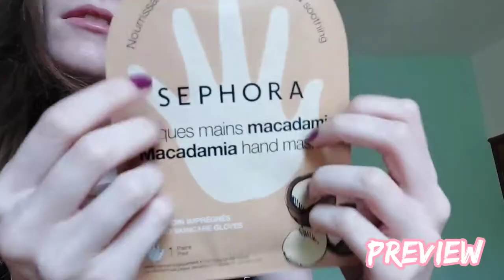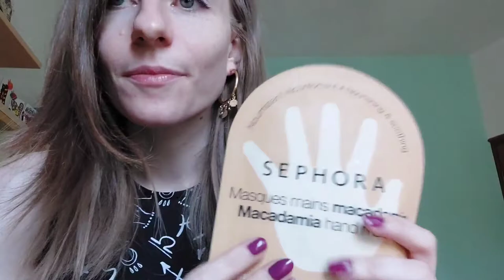| ASMR | Gloves Sounds | Trying Hands Mask | Fast Aggressive Tapping Scratching Brushing and more 💤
Hello everybody ❤ today I'm gonna try another hand mask! Enjoy amazing gloves sounds, crinkles and other random triggers such as water sounds, brushing and gems scratching!

MalviASMR.

relax 🦔
and remember...  you are amazing  🌈